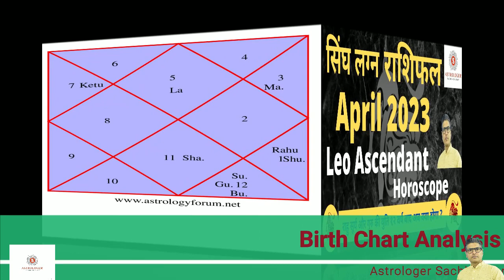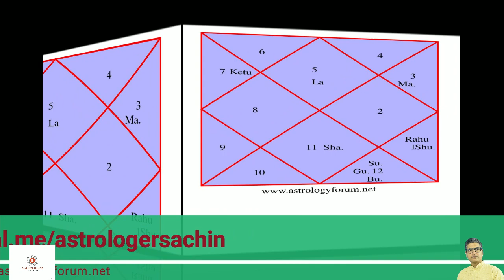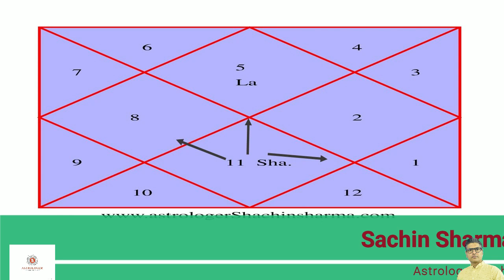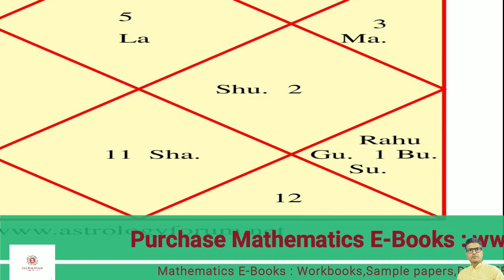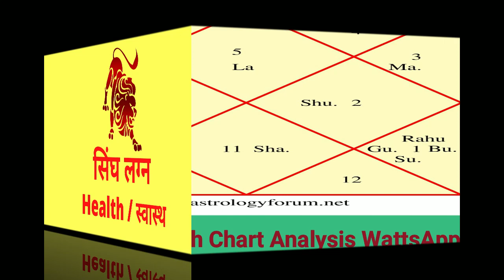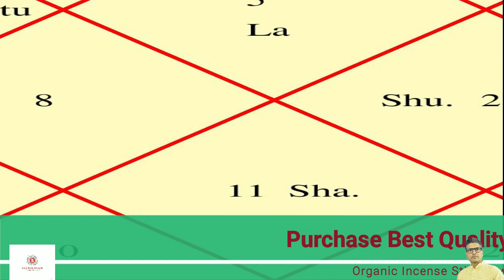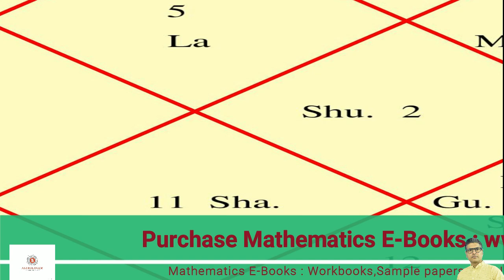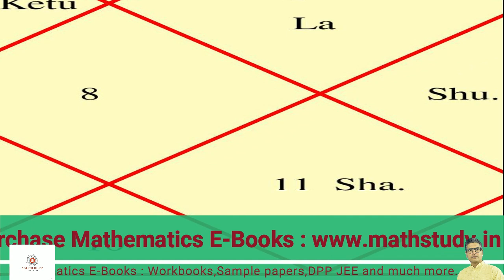सिंघ राशिफल अप्रैल 2023,Monthly horoscope Leo ascendant,lagan rashifal Singh,Leo rashi april 2023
Electronic Items
Beauty Products
Health Products